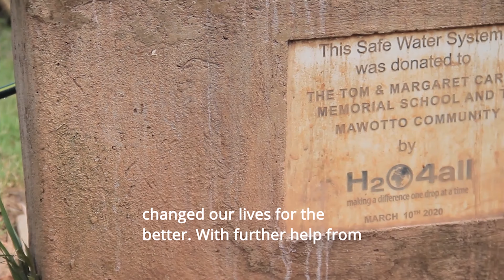C365 Global Worship Weekend Full Service October |Church 365 | Pastor Jordan Tetley | Online Church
Join the global family as we worship together around the world.

To support this ministry and help us continue to reach people all around the world

The vision of C365 is to a be A Global Church with a Local Presence. C365 is led by Pastors Jordan and Sonya Tetley and is a global online church with multiple small groups meeting throughout the world.